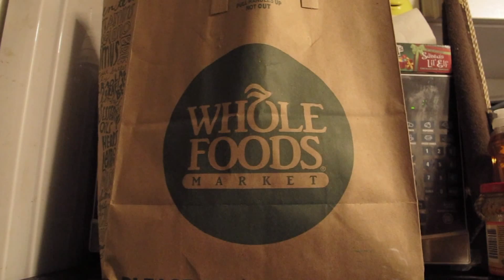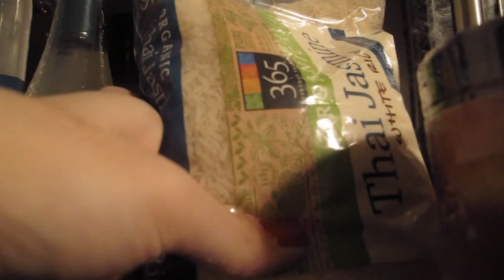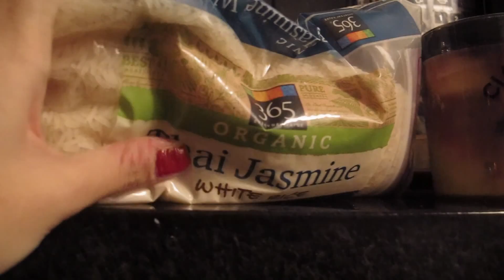CC shopped at Whole Foods: Grocery Shopping Haul under $20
Another grocery shopping haul for under $20 at Whole Foods. By the way, Whole Foods is not Walmart or Target or Aldi's or Key Food by any chance (even though it may carries certain name brand that other supermarkets carry) and this is for NYC specifically Manhattan location area so price wise will be a little bit different. However though, if you are very concern on organic brands you can definitely get a good bargain at WF for under $20.

Recorded with Canon G12. Edited with Adobe Premiere Pro.